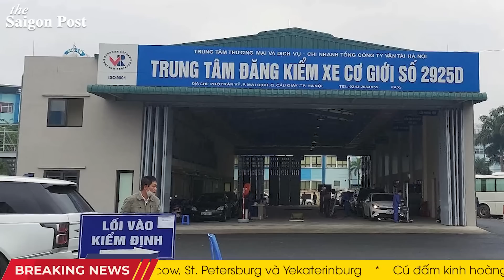NÓNG! Mỹ cấp hỏa tiễn tầm xa cho Ukraine tấn công Crimea, Ukraine công bố kế hoạch tái chiếm bán đảo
00:00 Headline
01:37 Lực lượng vũ trang Ukraine đánh chín khu tập trung quân địch, kho đạn
02:54 Ugledar: Người Nga đã làm suy yếu cuộc tấn công, họ có 2 vấn đề lớn
04:15 Lần đầu tiên Mỹ cung cấp hỏa tiễn tầm bắn 150 km cho Ukraine tấn công Crimea
06:41 Ukraine công bố kế hoạch tái chiếm Crimea vào mùa hè
09:46 Việt Nam: Cả nước có 37 trung tâm đăng kiểm đang bị tạm dừng hoạt động

TUYÊN BỐ MIỄN TRỪ CÁC TRÁCH NHIỆM PHÁP LÝ:
THEO DÕI CHÚNG TÔI TRÊN